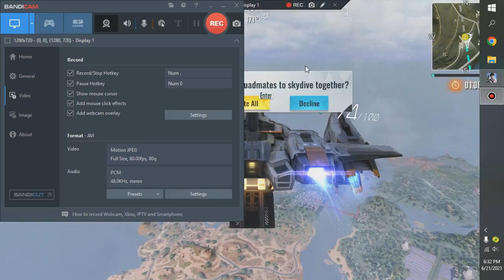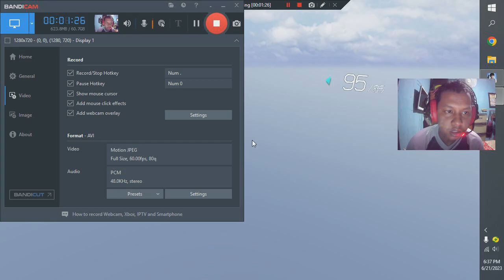DUO BARENG TOP GLOBAL!! Cyber Hunter 2023 (Indonesia)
Spesifikasi My Potato PC
-Prosesor = Intel Core 2 Quad 6600
-Ram = DDR3 4GB
-Graphics = AMD HD 7500 Series
-SSD = 512 TB Ramos

Today I am streaming subwaysurf. Other popular games:
PUBG Mobile
Garena Free Fire
Among Us
Call of Duty Mobile
Fall Guys
Fortnite
Roblox
Minecraft